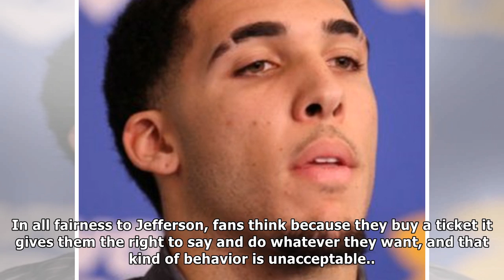Seahawks’ quinton jefferson tries to fight jaguars fans in ugly scene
The Seattle Seahawks still haven’t learned to lose with class. With the Jacksonville Jaguars leading by six with under a minute to play, the Jags elec...